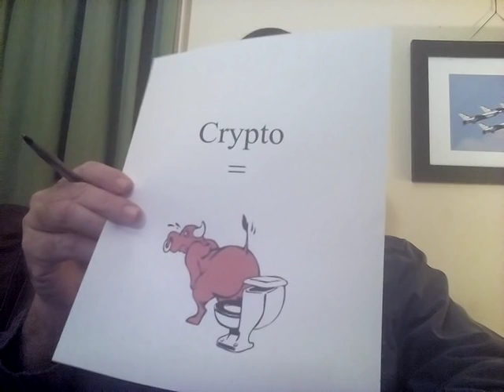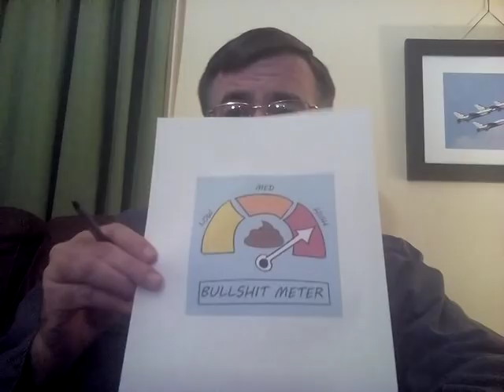Cryptocurrency Investing Formula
I outline the proprietary Silver Stacking 101 Cryptocurrency Investing Formula.